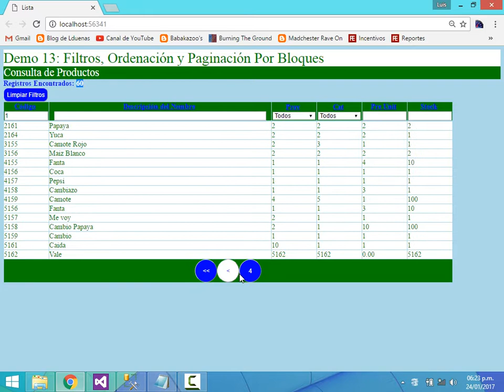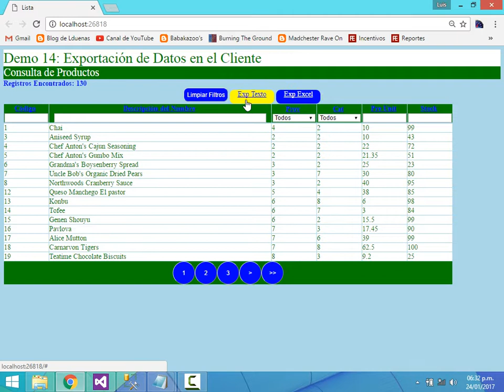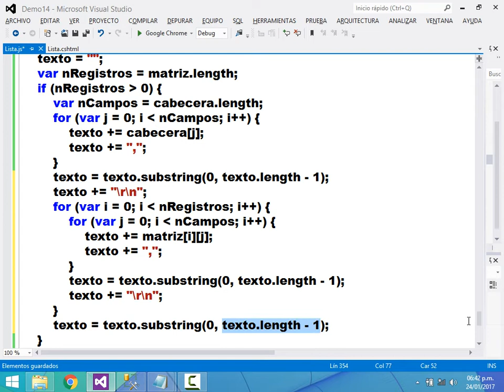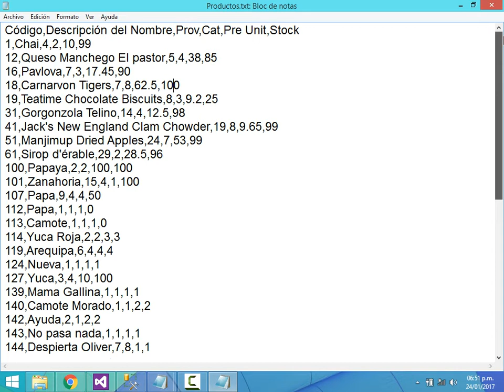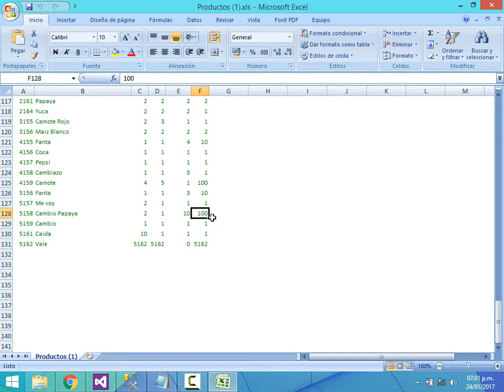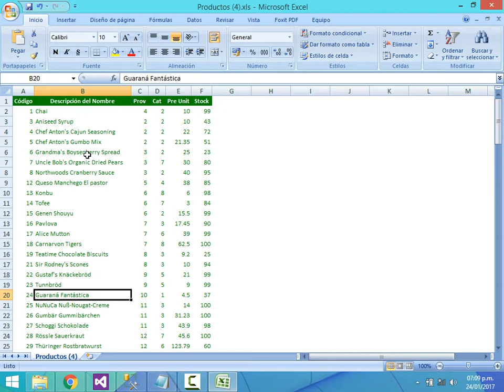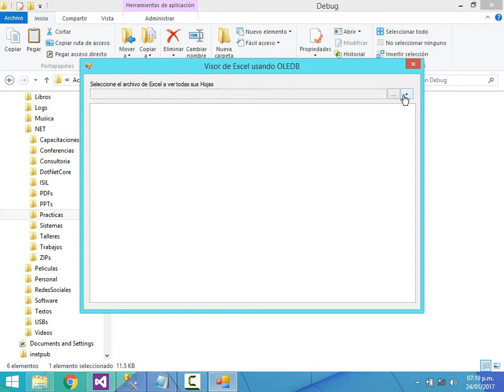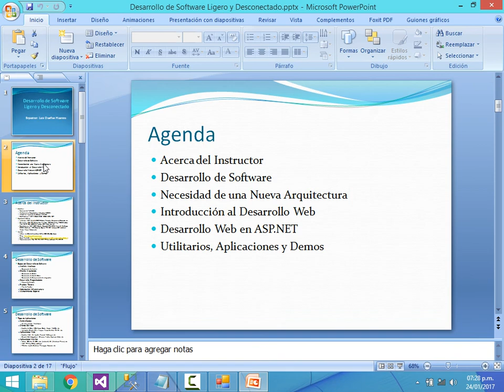Curso MVC & JavaScript MDY - Demo 14